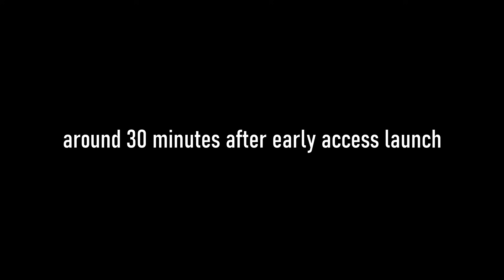POV: You Buy The War Within Epic Edition